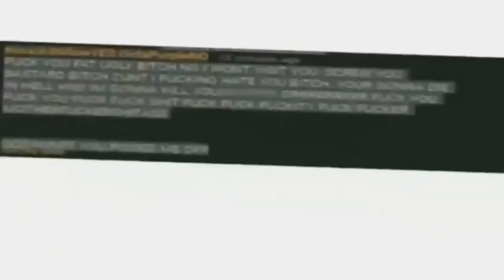Qutlugh Has A Jar Of Dirt In G-Major [FIXED]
Fixed For Kurash Willow Because He Made The Audio For The Effect Wrong